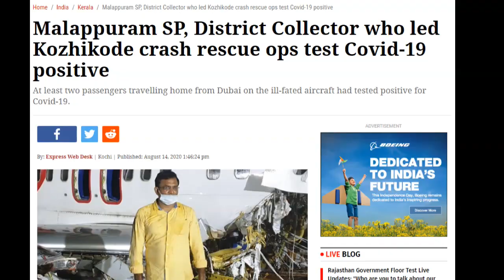Malappuram SP and District collector who helped in Calicut Air Crash,Tested Positive for Coronavirus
533rd video of our channel.please make sure to like share and hit the bell icon.stay home stay safe.Malappuram SP and District collector who helped in Calicut Air Crash,Tested Positive for Coronavirus